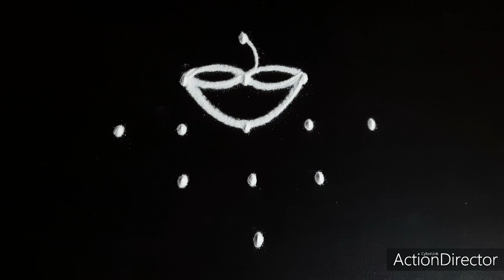5 ते 1 ठिपक्यांची दिवा रांगोळी,छोटी रांगोळी,diya rangoli,5×1dot rangoli,easy dot daily rangoli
channel for the teach that education of skill like rangoli , mehendi's and alos food recipes5 ते 1 ठिपक्यांची दिवा रांगोळी,छोटी रांगोळी,diya rangoli,5×1dot rangoli,easy dot daily rangoli

My new tiktok id = @aishudevkar111